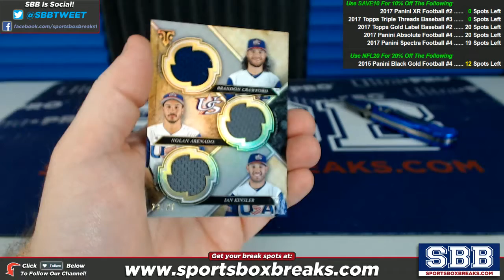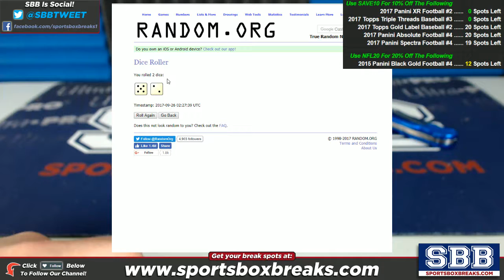2017 Topps Triple Threads Baseball (Choose Team - 9-Box Case Break #3) - Random